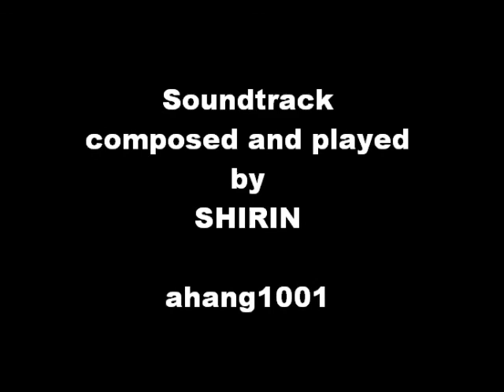Tehran november 2009 تهران ۱۳ ابان ۱۳۸۸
Tehran november 2009  تهران ۱۳ ابان ماه ۱۳۸۸
مردم تو نس بن علی را به عربستان فراری دادند
مردم ایران نیز سید علی را  بیرون خواهند راند...اما به کجا؟
موسیقی متن
ساخته و نواخته شیرین
Soundtrack
composed and played by Shirin